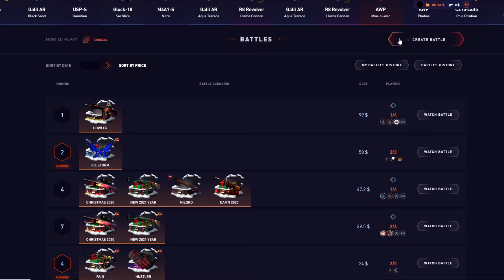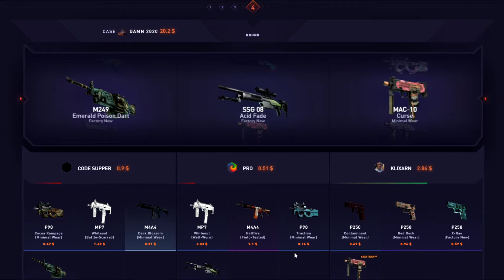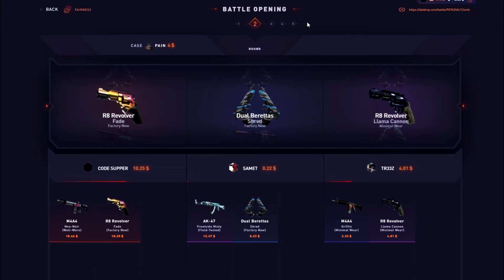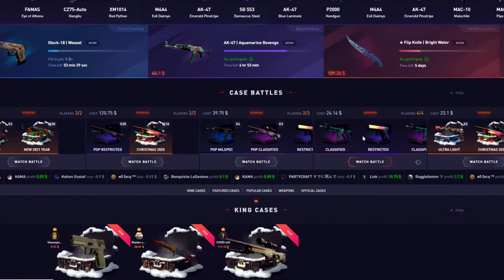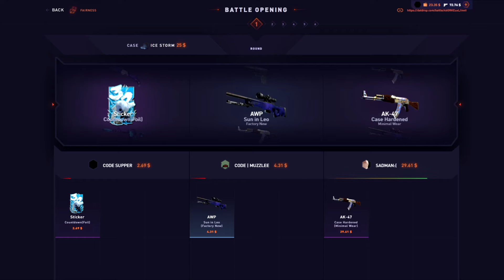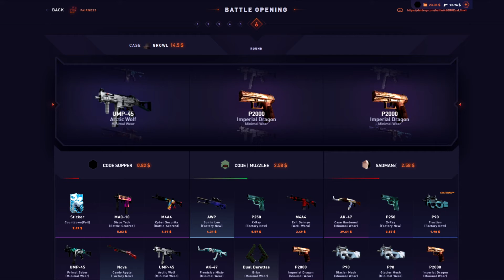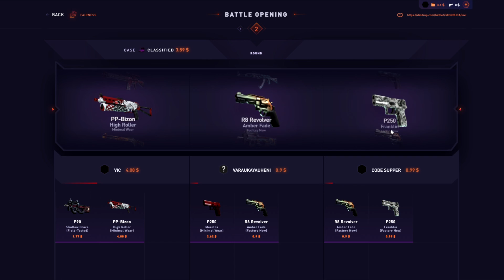DatDrop on a Budget!! (CAN I PROFIT!?) - DatDrop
I go in on a BUDGET on DatDrop and see if I can make a PROFIT!

Do not gamble more than you can afford to loose. - BeGambleAware.org

Stevewilldoit roobet casino highlights big wins and losses nelkboys roobet steve will do it stevewillsendit nelk roobet online casino highlights stream highlights casino compilation roobet how to play how to deposit bitcoin casino ethereum casino roobet crash stevewilldoit crash game DatDrop